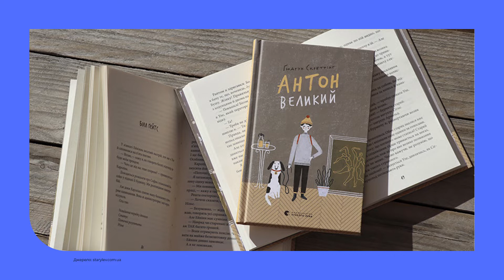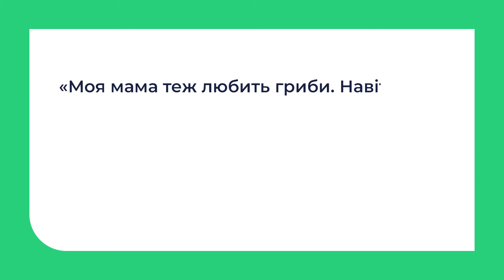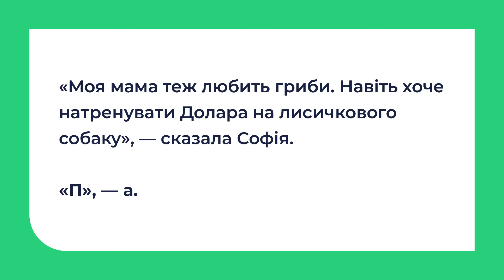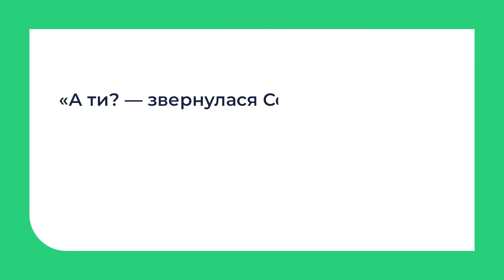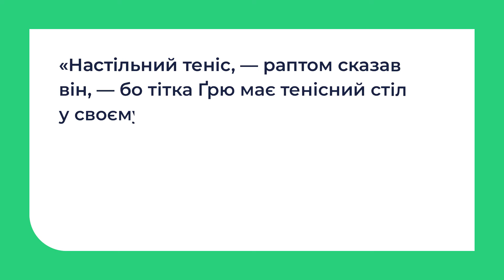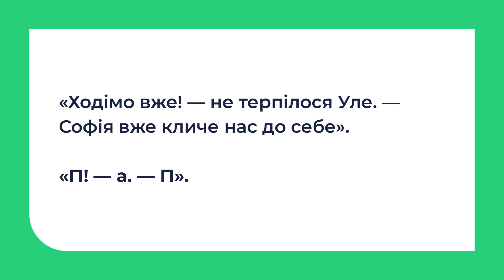9 клас. Українська мова. Розділові знаки в реченнях з прямою мовою